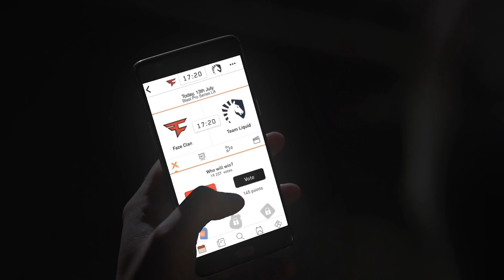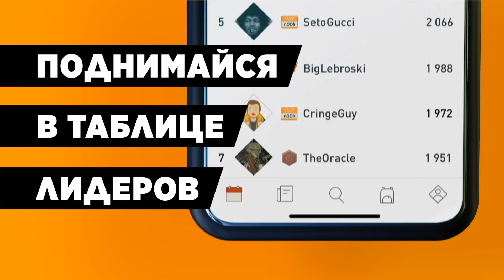[RU] BIG vs ex-Windigo | Map 1: Dust2 | European Champions Cup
Матч BIG vs ex-Windigo на карте Dust2 на European Champions Cup.